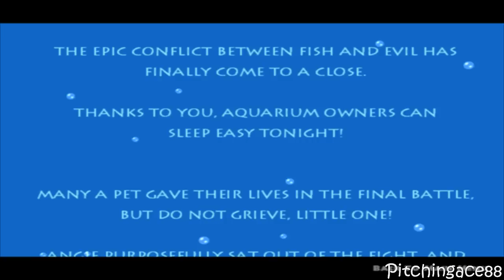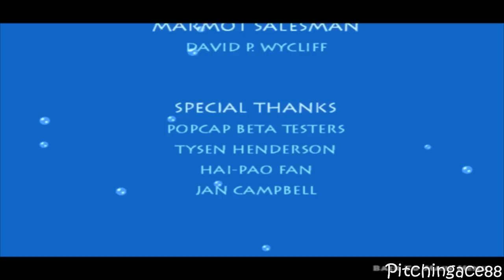Lets Play Insaniquarium Deluxe - Tank 5-1 FINAL BOSS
Thank you guys for watching this, this was a truly fun game to play as simplistic as it is